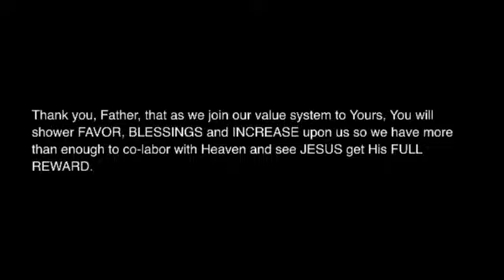Session 5: David Campbell & Luke Finch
David Campbell shares about how God's commandments can become promises over our lives.